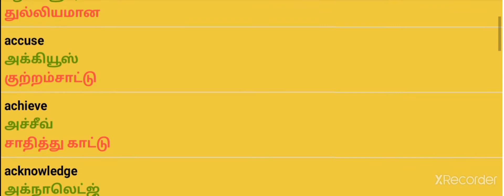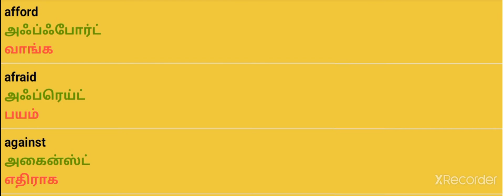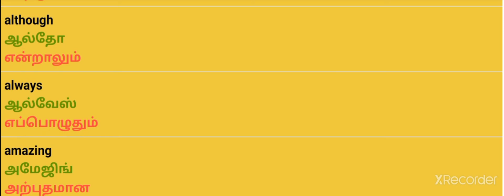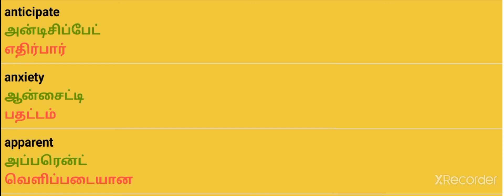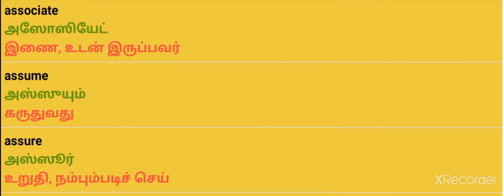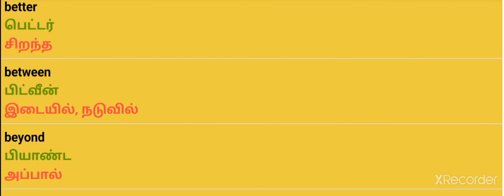SPOKEN ENGLISH IN TAMIL/ ENGL EASY/SPOKEN ENGLISH PART-2/TYPE - 1/SPOKEN ENGLISH ALL IN ONE NANDHINI